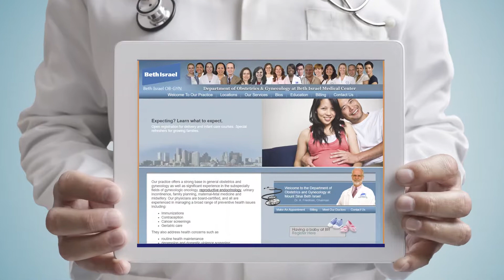MedINFOtech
MedINFOtech is a boutique medical marketing provider. Our goal is to help increase your revenue by enhancing the exposure of your practice through the use of a custom, comprehensive marketing strategy. We offer affordable, professional services which can help improve your visibility to current and potential patients.

Is your practice difficult to find on the Web? MedINFOtech will boost your search engine ranking and drive traffic with cutting-edge SEO methodologies that will connect your practice with potential patients.  We can also keep your patients engaged with informative social media campaigns to further enhance your overall ranking.

Your website is a key component of your patient acquisition strategy. You can rely on MedINFOtech to manage and optimize your website with a fresh look and enhanced usability, including mobile-responsive formatting. Through a collaboration of specialists in written content, visual design, web development and professional video production, MedINFOtech offers a full-service approach towards providing your practice with a website which helps convert visitors into new patients.

Call MedINFOtech today and speak with one of our knowledgeable representatives. We can help you formulate a new strategy for marketing your medical practice and give you an advantage in patient acquisition.

(844) 4-GET-MIT